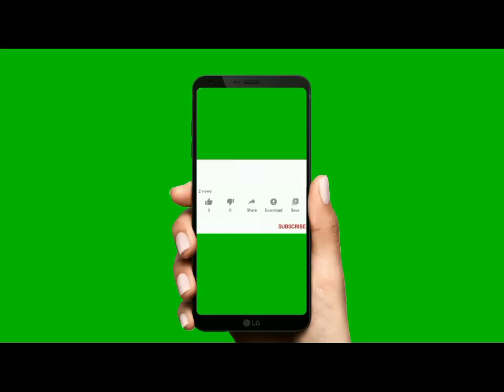BeautifuL Ladies from zone 6, BuLua, Indahag church women & Hidden voices singers..